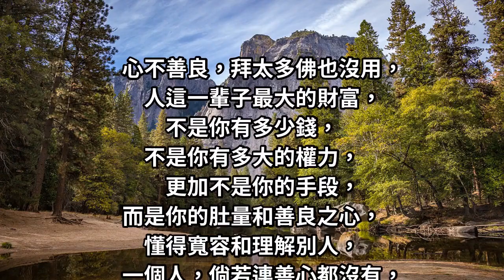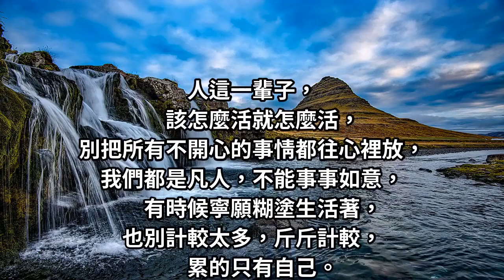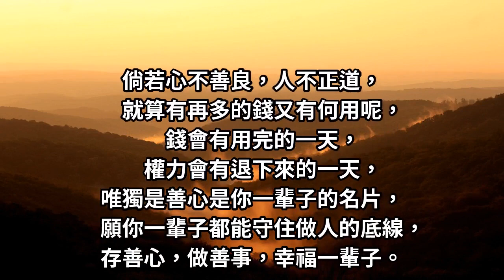心善，才能擁有一輩子的財富！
人這一輩子最大的財富，不是你有多少錢，不是你有多大的權力，更加不是你的手段，而是...